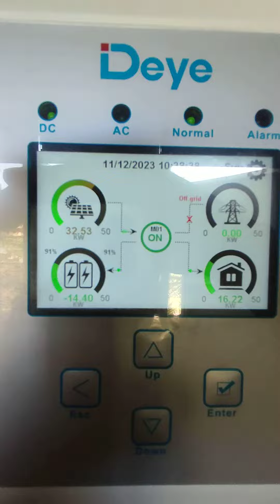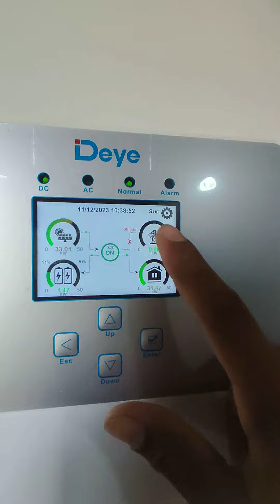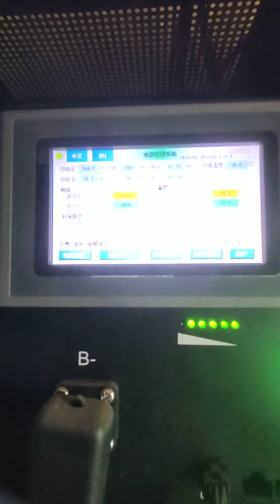January 5, 2024